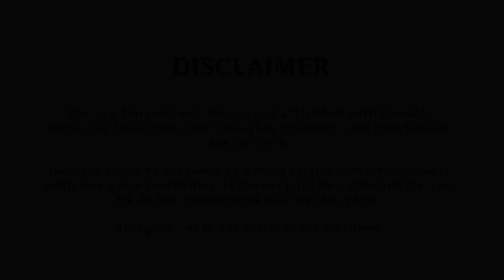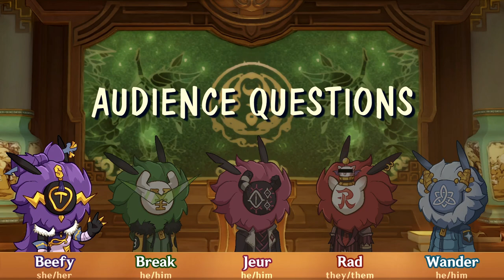Delving into Genshin's Chasm (+ host Q&A!) | The Shade Chamber: a Genshin podcast #10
Heads up, you might wanna wear headphones for this one. blame/thank us later.

For our coverage of 2.8 we've spent 2 episodes covering pre-2.8. The Chasm (2.7) is the last one.
Also we did audience Q&A's for this one and had a good ol' time.

If you enjoyed our werk, please consider subbing and if you can, share us with friends! We're niche little guys out there just looking to find fellow passionate overanalyzing memelords.

00:00  The Chasm: Bringing Geo back to Liyue
4:40  No Fortunate Son: The story of the Visionless
8:33  Perilous Trail (with takes hotter than Yelan)
15:03 Q&A: Favorite character gameplay/aesthetics
21:14  Q&A: Favorite past events/minigames
24:21 Q&A: Favorite weapon gameplay/aesthetics
30:20 Q&A: Future hopes for Genshin

Recorded on July 24, 2022 (ver. 2.8, but we only cover 2.6 and 2.7 content)

VHS screen effect and Skateboard image by Vecteezy

Ending theme:
Purrple Cat - Neon Tiger
- Provided by Lofi Records

Ending SFX by Vecteezy